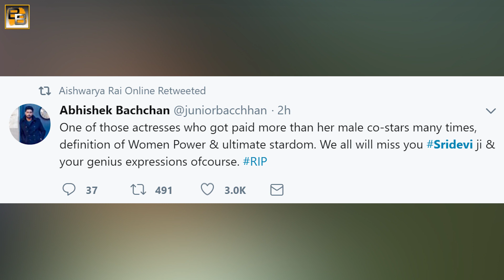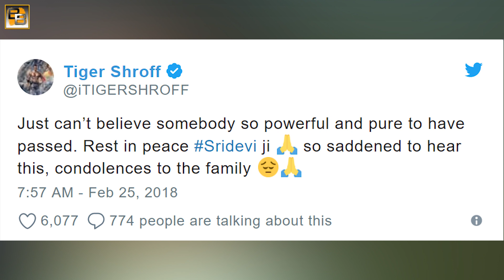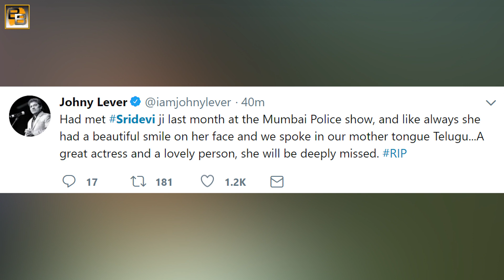Sridevi passes away SHOCKED Bollywood celebs REACT | Twitter Reactions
Bollywood paid their heartfelt condolences to veteran actress Sridevi who passed away at the age of 54.